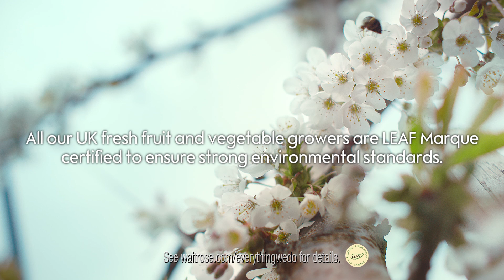Cherries | Waitrose TV Ad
At Waitrose, we believe everything we do goes into everything you taste. That's why we only work with farmers we know and trust, who share our values and our passion for quality food. All our UK fresh fruit and vegetable growers are LEAF Marque certified to ensure strong environmental standards. We are the only supermarket to guarantee this.